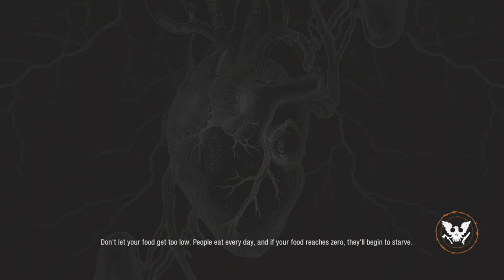State Of Decay 2 Heartland DLC game play/review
just getting a little feel for the new dlc for state of decay 2 heartland. overall its got some bugs but hey its state of decay 2